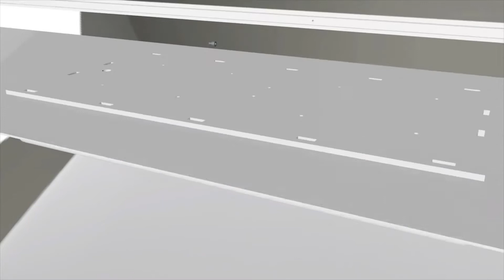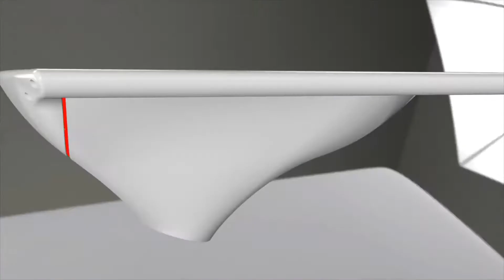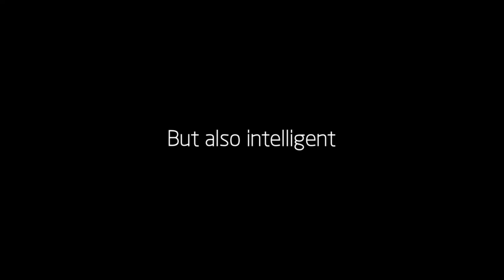New Design Street Light